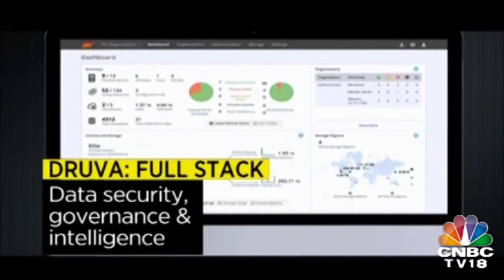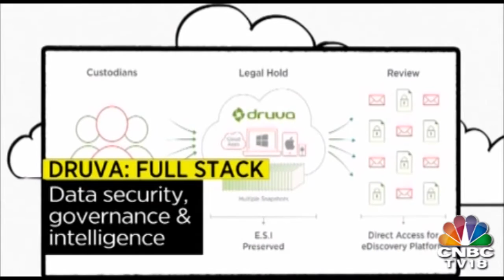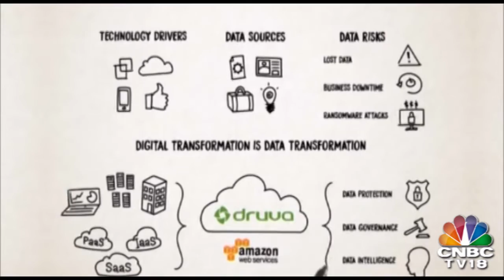The Startup Story Of Druva | Young Turks | Jan 19, 2019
Watch India's first & most successful show on entrepreneurship, Young turks. We put the spotlight on young entrepreneurs poised to be tomorrow's leaders.